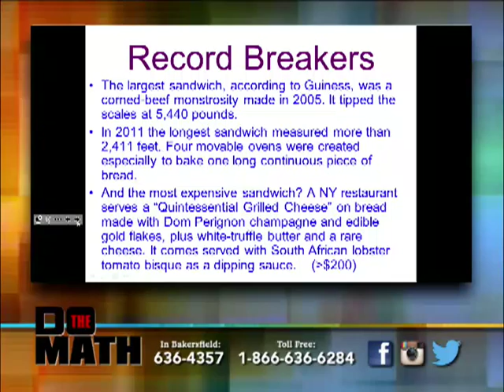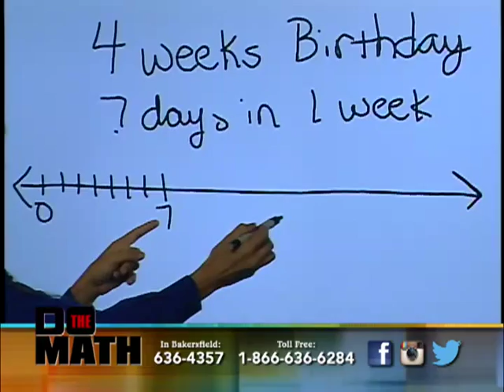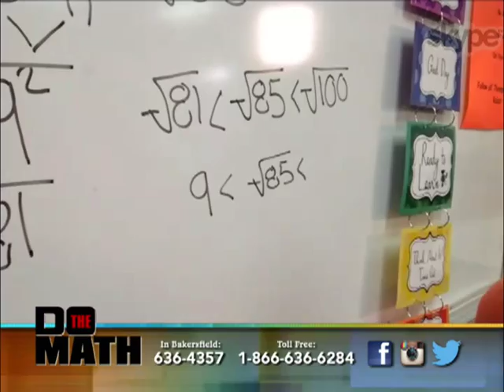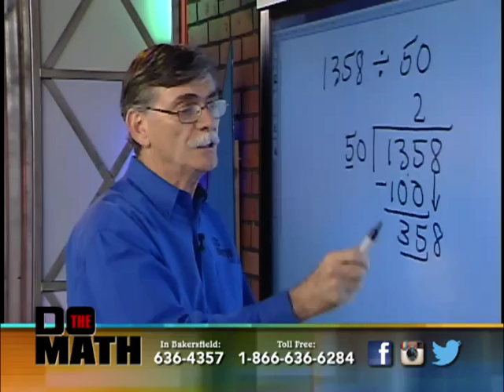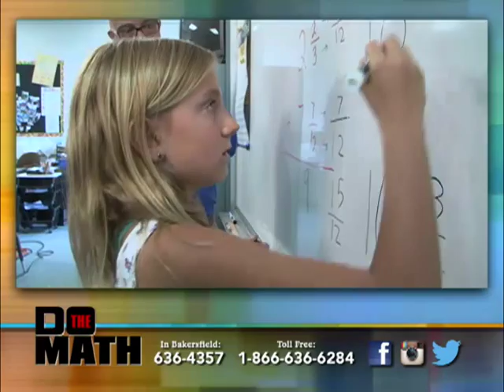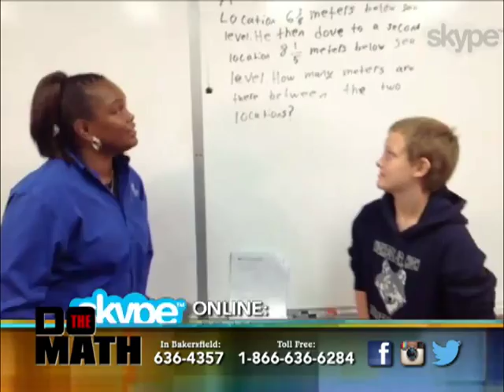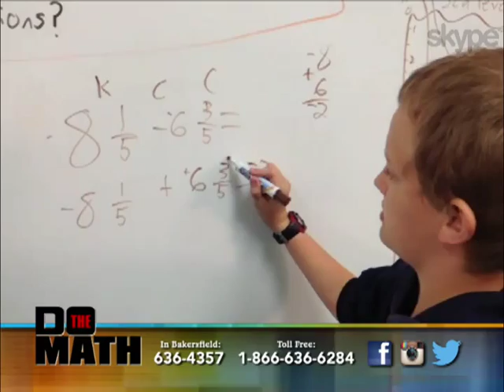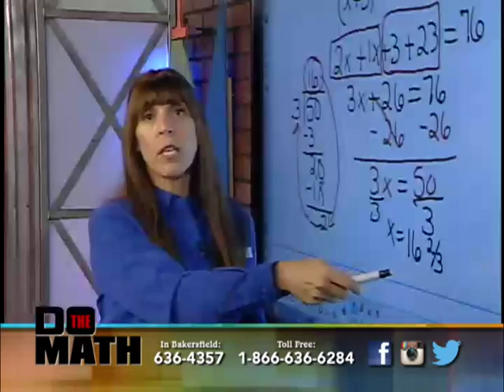DO THE MATH - November 3, 2015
April Skype's LIVE at Thompson Jr. High in Bakersfield.